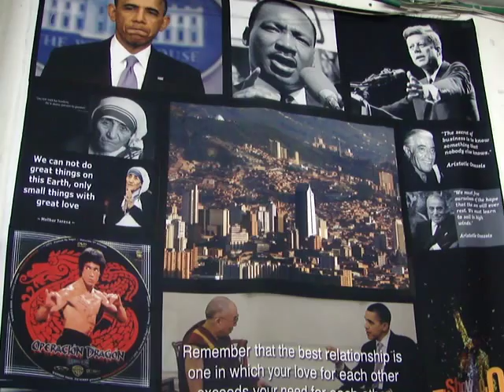SANTIAGO GUTIERREZ VILLEGAS 496 No voten por encuestas, voten por principios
Me gano la vida estampando camisetas para politicos, moda, publicidad.  Estoy en la ciudad de Medellin, calle 43#70a37.